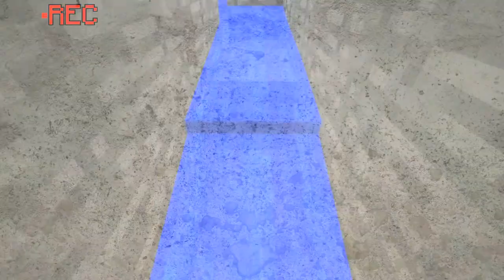Floresta Estranha 2-Outra simples matéria-Parte 5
Quinto episódio da saga A floresta estranha 2- Outra simples matéria